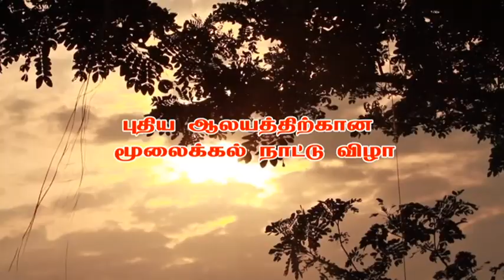மறவன்குடியிருப்பு புனித தஸ்நேவிஸ் மாதா புதிய ஆலய மூலைக்கல் நாட்டு விழா -15-5-2016 Part-I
மறவன்குடியிருப்பு புனித தஸ்நேவிஸ் மாதா புதிய ஆலய மூலைக்கல் நாட்டு விழா -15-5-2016